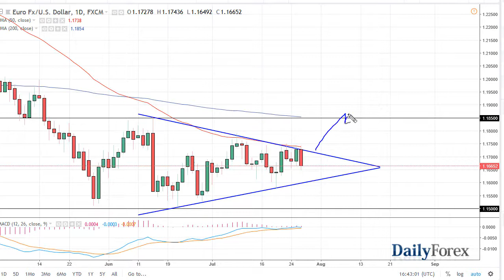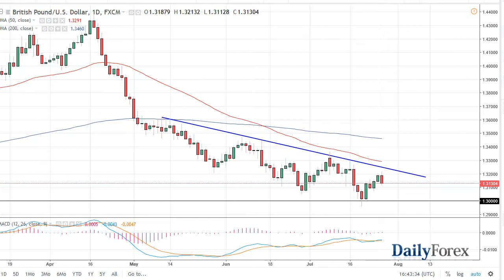EUR/USD and GBP/USD Forecast July 27, 2018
The Euro fell during the trading session on Thursday as the 50 EMA has offered resistance on the daily chart, and of course the down trending line from the symmetrical triangle that I have drawn. Beyond that, Mario Draghi suggested that we needed to see low interest rates in the European Union for the foreseeable future, and that of course has weighed upon the value of the EUR overall. With that in mind, we are simply consolidating still, and I think that most prudent traders are waiting for this market to break either above or below this triangle to start putting money to work. If we break out to the upside, I suspect that the next target will be the 1.1850 level. On the other hand, if we break down below the uptrend line, will drop to the 1.15 handle at that point.